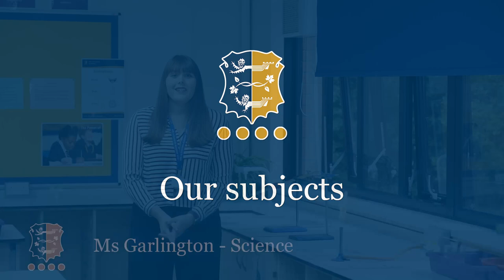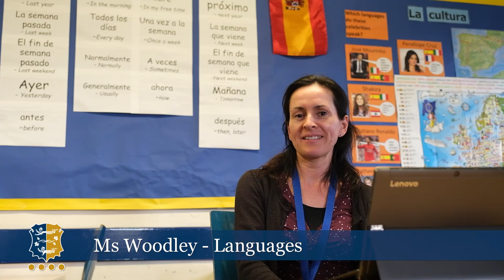Virtual Open Evening - Our Subjects